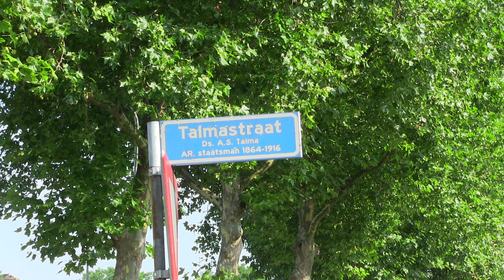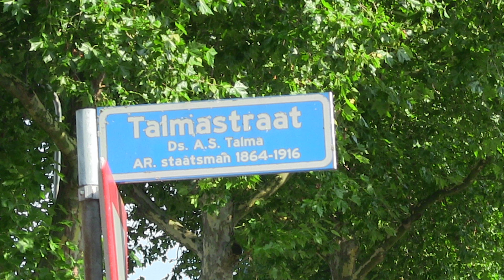Back in Talmastreet - For Miss Greetje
Back in Talmastreet - Harlekino Production 2013